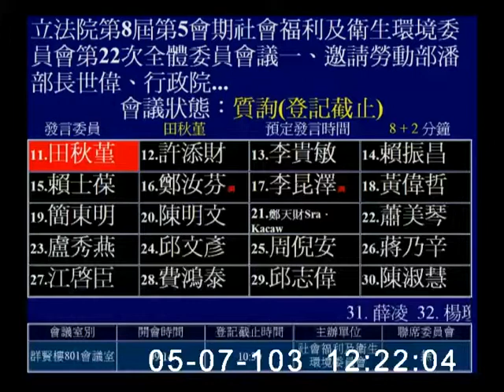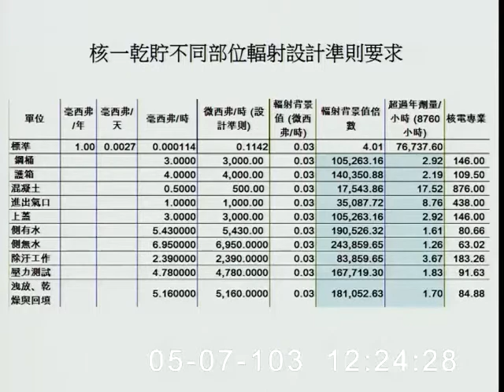2014-05-07 第8屆第5會期社會福利及衛生環境委員會第22次全體委員會議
會議簡介: 立法院第8屆第5會期社會福利及衛生環境委員會第22次全體委員會議一、邀請勞動部潘部長世偉、行政院原子能委員會副主任委員、經濟部次長、台灣電力股份有限公司總經理、經濟部工業局局長等就「（一）歷年來勞動部對核電廠及其相關上下游工廠進行勞動檢查和工安事件之調查報告；（二）為因應《職業安全衛生法》即將上路施行，台灣電力股份有限公司對核電廠員工及進出該廠人員必要之安全衛生設施、措施和預防工作之進度報告」列席報告，並備質詢。
二、併案審查本院委員許智傑等22人擬具「勞資爭議處理法第三條條文修正草案」、委員李昆澤等24人擬具「勞資爭議處理法第六條條文修正草案」、委員蔡煌瑯等21人擬具「勞資爭議處理法第四十七條條文修正草案」等3案。

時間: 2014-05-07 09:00